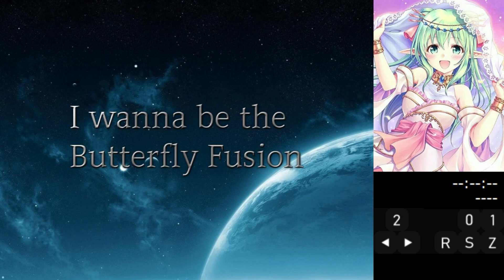I wanna be the Butterfly Fusion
2をDに設定しているところがあります
Creator: Perrea